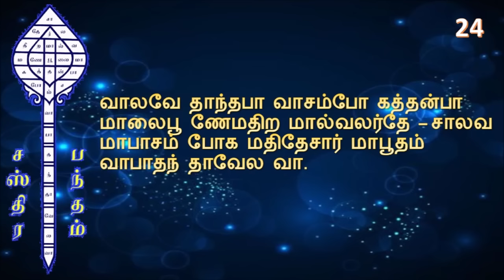தொழிலில் வெற்றி பெற | செல்வம் செழிக்க | சஸ்திர பந்தம் - தினமும் 27 முறை பாராயணம் செய்யும் வடிவில்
சஸ்திர பந்தம்

வாலவே தாந்தபா வாசம்போ கத்தன்பா
மாலைபூ ணேமதிற மால்வலர்தே – சாலவ
மாபாசம் போக மதிதேசார் மாபூதம்
வாபாதந் தாவேல வா.

இந்தப் பாடலின் பொருள்,
`தூயவனே, வேதாந்த விலாசக் கடவுளே… பேரின்பமெனும் அனுபவத்திற்கு நாயகனே, மாலைகளை அணியும் செம்பொன்னெ னத் திகழ்பவனே, வன்மை சான்ற திருமாலுக்கும் வல்லவர்களுக்கும் கடவுளானவனே… என்னகத்தே மிகுந்துள்ள பயனின்மையும், பெரிய ஆணவாதி பந்தங்களும் ஒழிய ஞானமும் புகழுமுள்ள பரமான்மாவே வந்தருள்க… திருவடிச் செல்வத்தைத் தந்தருள்க…’ என்பதாகும்.

பாராயணம் செய்யும் முறை
சஸ்திர பந்தத்தைப் பாராயணம் செய்யும் முறையினையும் அடியார்கள் வகுத்துள்ளனர்.

முதன்முதலில் பாராயணம் செய்யத் தொடங்குவது, செவ்வாய்க் கிழமை, கிருத்திகை, விசாகம் நட்சத்திரம், சஷ்டி ஆகிய முருகனுக்கு உகந்த தினங்களில் முருகப் பெருமானின் சந்நிதிகளில் தொடங்குவது நல்லது. முதன்முறை செய்யும்போது 27 முறை பாராயணம் செய்யவேண்டும்.

வீட்டில் வைத்தும், முருகன் விக்கிரகம் அல்லது படத்திற்கு முன்பு வைத்து பாராயணம் செய்யலாம். வேலுக்குப் பூஜை செய்து தொடங்குவது விசேஷம். இவ்வாறு தொடர்ந்து பாராயணம் செய்துவர, வலிமையான மந்திர சக்தி உருவாகும். எதிர்மறை சக்திகள் நீங்கி நேர்மறை சக்தி பெருகும் என்பது நம்பிக்கை.